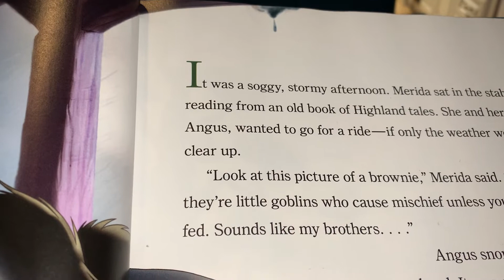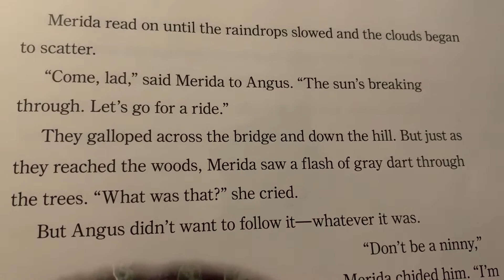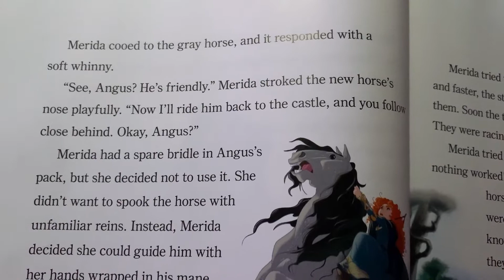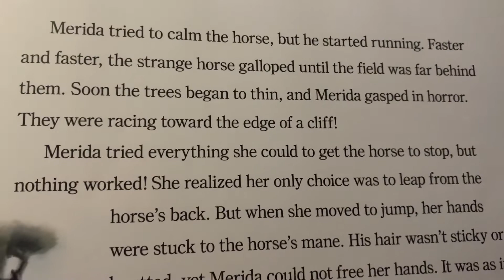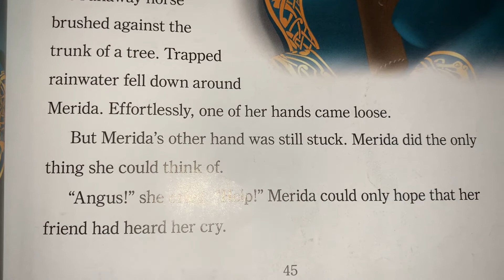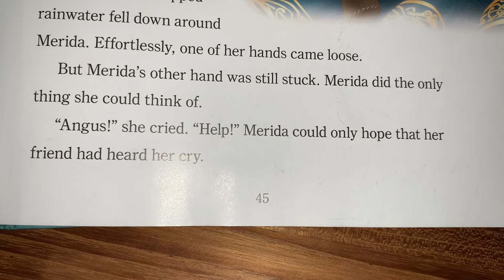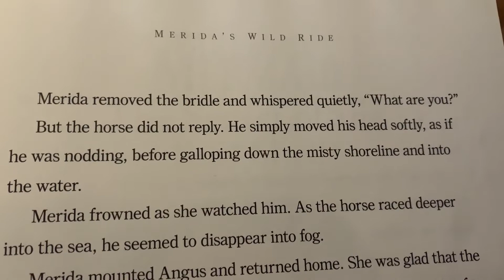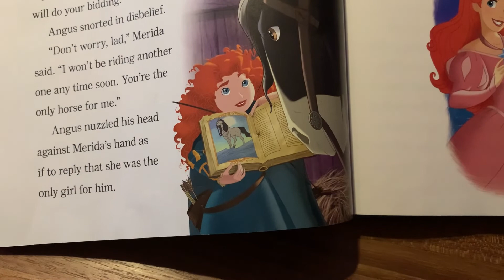BRAVE bedtimestories story childrensstorytime merida ghost horse horseriding kelpie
A bedtime story is a traditional form of storytelling, where a story is told to a child at bedtime to prepare the child for sleep. The bedtime story has long been considered "a definite institution in many families". A perfect family bonding time .